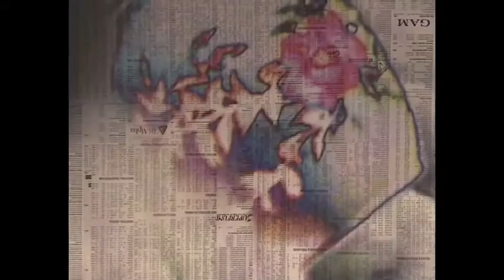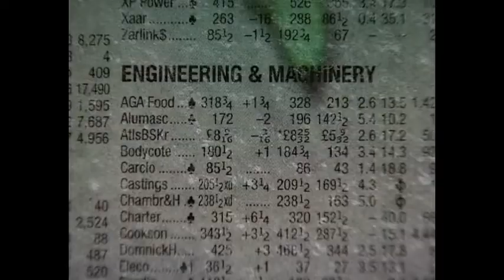Channel M features Gordon Cheung's solo exhibition at the Chinese Arts Centre 2008